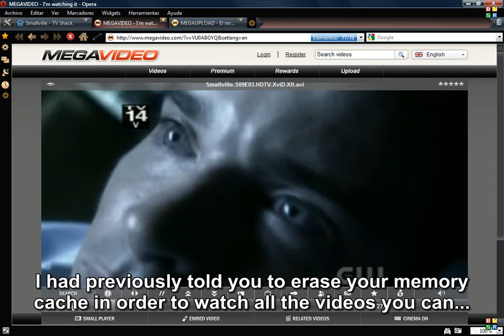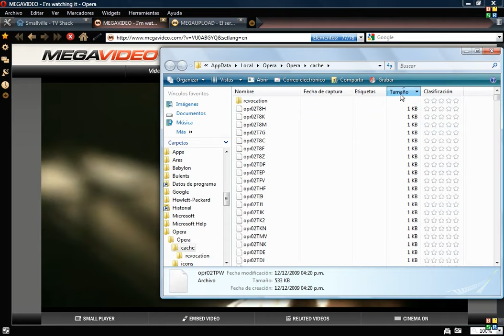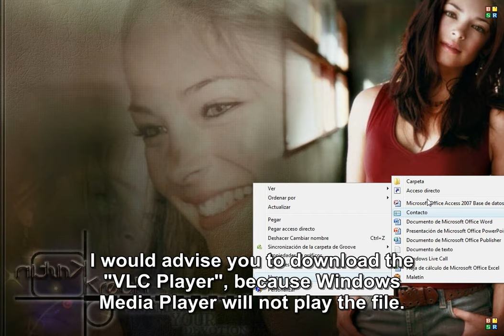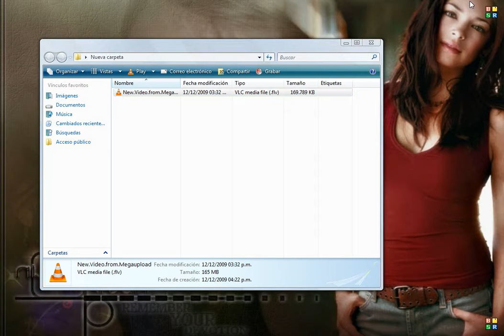Download Megavideo's FULL Movies or ANY Video from ANY Website without installing a Software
Download all the videos you want from youtube, megavide, facebook, hi5, etc. With this trick you will be able to download all the videos you want without installing a software in your computer.

Unbelievable? Believe me... This will be possible after watching this video.